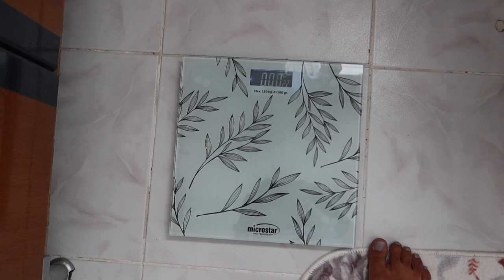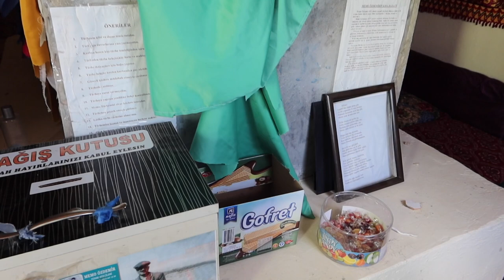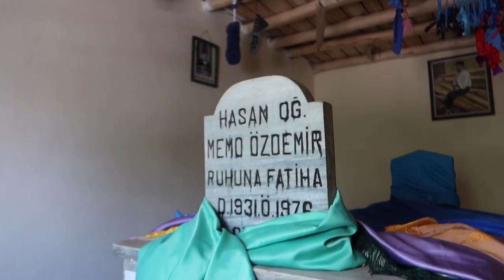KURBAN KESTIK DAGITTIK! TÜRBE ZIYARETI! HALAM BANA ÖGRETTI! GÜNLÜK VLOG